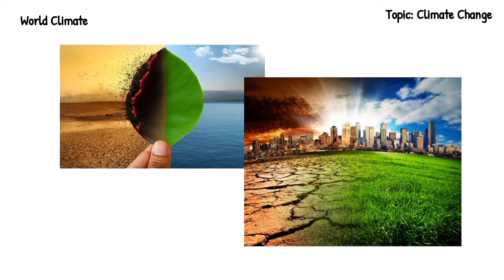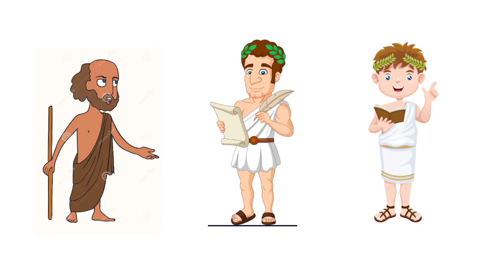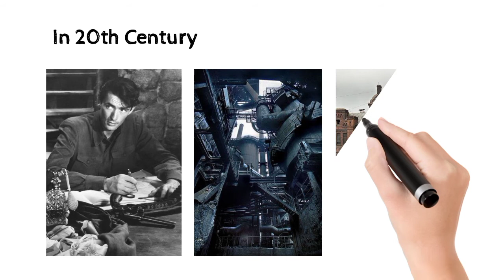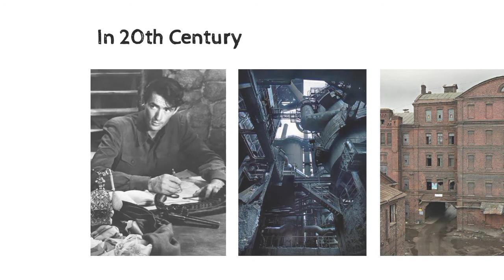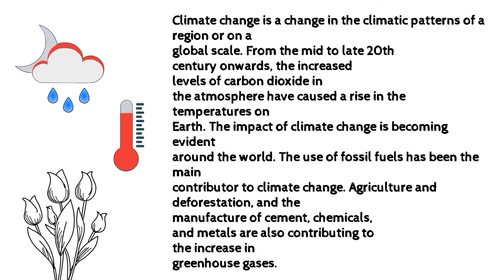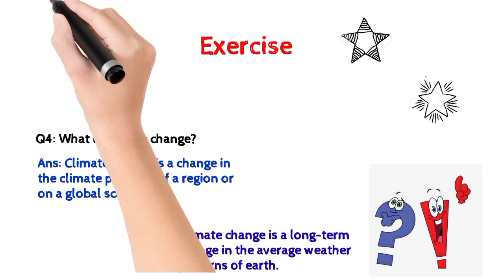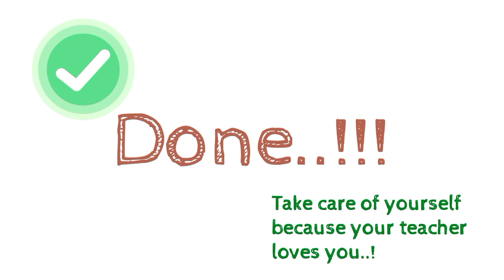4 lecture social studies 21 may 2021 class 5